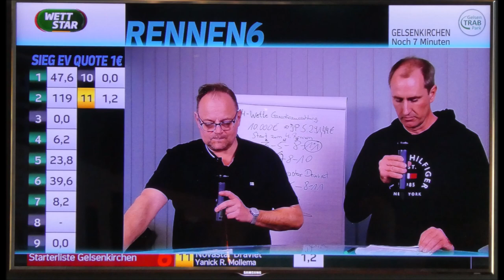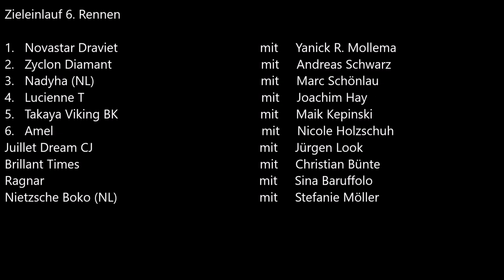GelsenTrabPark 03.04.2024 * 6. Rennen * Sieger wurde Novastar Draviet mit Yanick R. Mollema